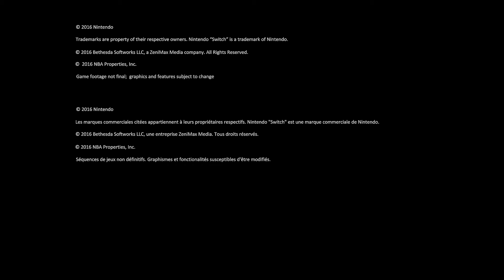Nintendo Switch antes NX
¡¡El Teaser de lo que nos espera en marzo de 2017 un Zelda, un Mario, un juego de NBA y un asalto seguro!!
¡Ideal para personas con chófer o jodidamente con chófer, 2 casas o que viaje mucho!